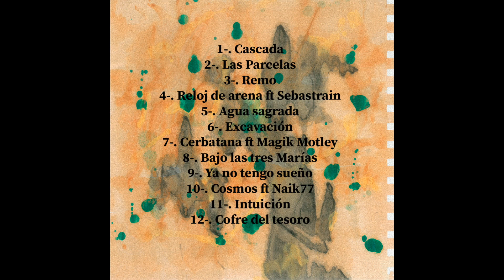Ed Lugosi & Satori Rewire - Intuición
Written by Ed Lugosi
Produced by Satori Rewire

Escrito por Ed Lugosi
Producida por Satori Rewire